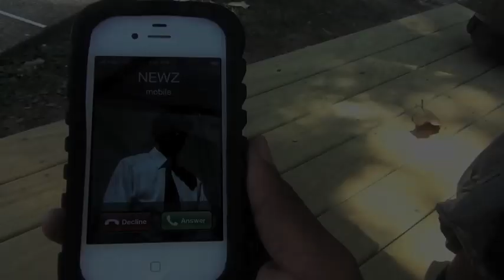"IT"S ME INSIDE"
HOT NEW VIDEO/MOVIE FROM THE D.O.Y.N. FAM & the boy Jimmy-J SOOO OFFICIAL!...YOUNG NIGGA'S KEEP UR HEAD UP..